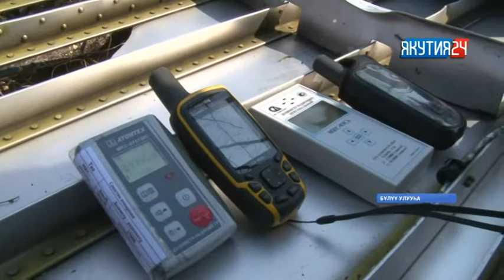Бүлүү оройуонугар ракета үлтүркэйдэрин көрдүүр-таһар үлэ салҕанар